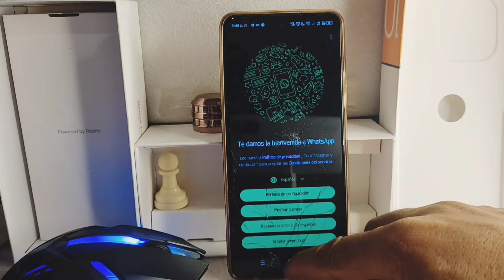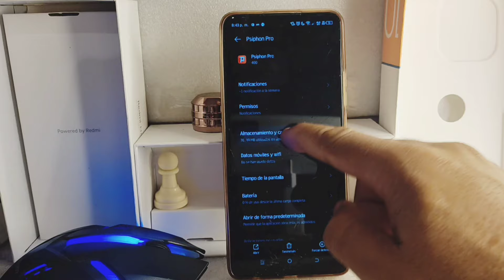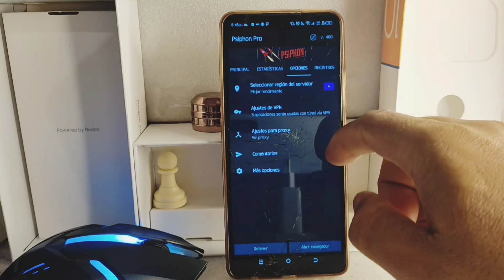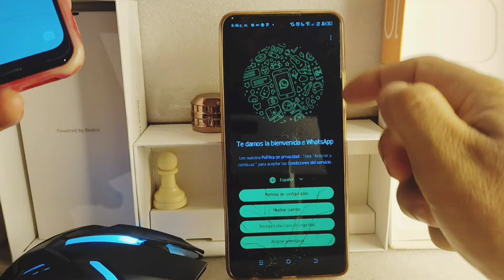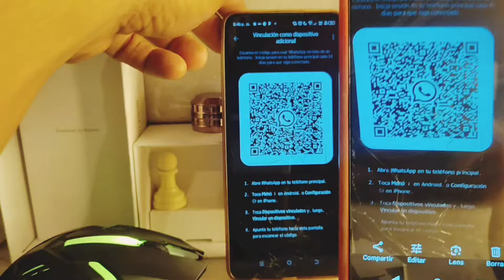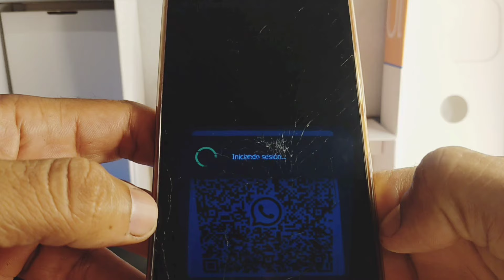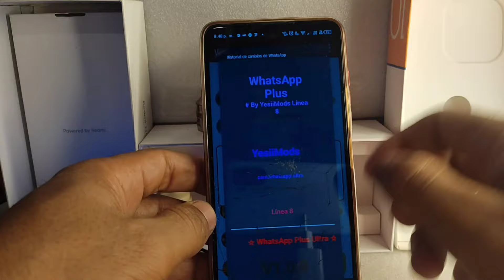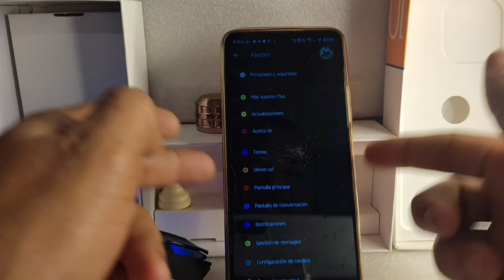Nuevo Método para Vincular WhatsApp Plus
En este video te mostramos una forma diferente de como vincular la aplicación de WhatsApp messenger con la aplicación de con cualquiera de las aplicaciones WhatsApp plus.